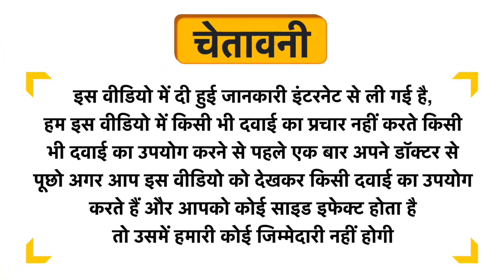Lakshmi Krishna Asthira Ayurvedic Skin Glow Effervescent Enhancer Capsule Uses in Hindi | Side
Lakshmi Krishna Asthira Ayurvedic Skin Glow Effervescent Enhancer Capsule Uses in Hindi | Benefits | Side Effects | Dose

Lakshmi Krishna Asthira Ayurvedic Skin Glow Effervescent Enhancer Capsule Uses in Hindi
Lakshmi Krishna Asthira Ayurvedic Skin Glow Effervescent Enhancer Capsule Kis kaam aati hai
Lakshmi Krishna Asthira Ayurvedic Skin Glow Effervescent Enhancer Capsule Review
Lakshmi Krishna Asthira Ayurvedic Skin Glow Effervescent Enhancer Capsule Side Effects
Lakshmi Krishna Asthira Ayurvedic Skin Glow Effervescent Enhancer Capsule ke fayde in hindi
Lakshmi Krishna Asthira Ayurvedic Skin Glow Effervescent Enhancer Capsule how to use